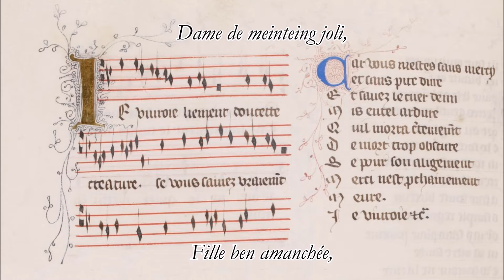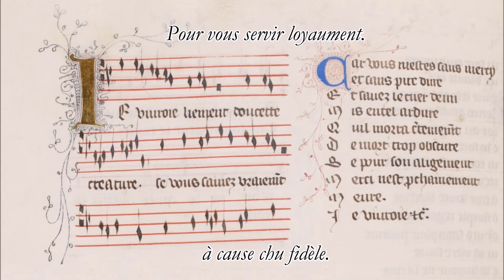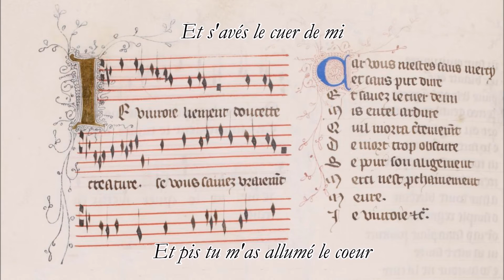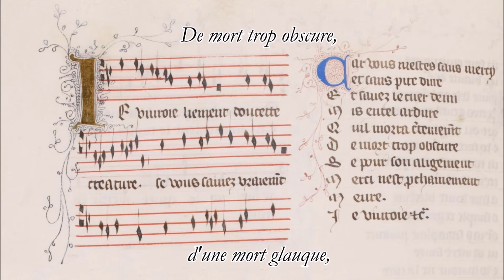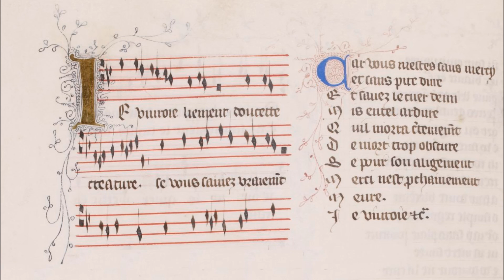"Je vivrais ben content" ("Je vivroie liement", version québécoise) - Guillaume de Machaut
Car nous, Québécois, sommes médiévaux.